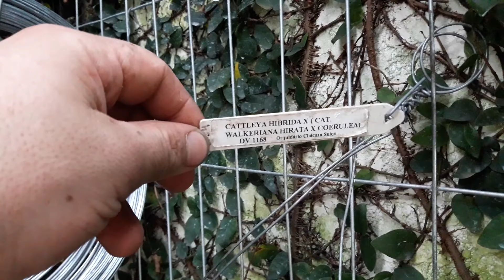18 de dezembro de 2017 orquidario anjo barroco